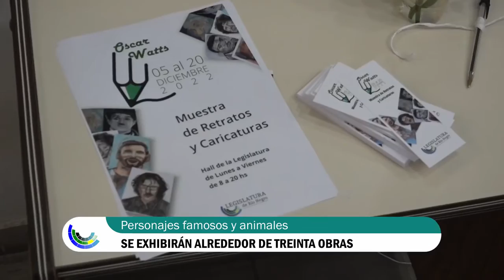Muestra de retratos y caricaturas de Oscar Watts, en el hall de la Legislatura